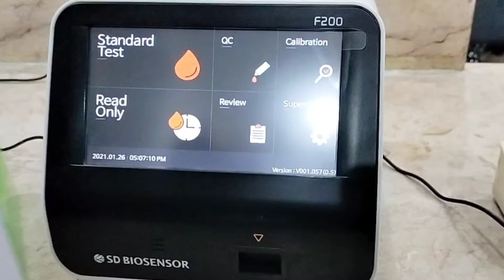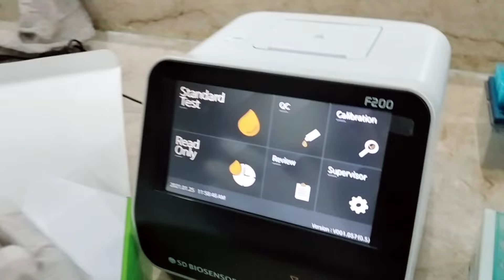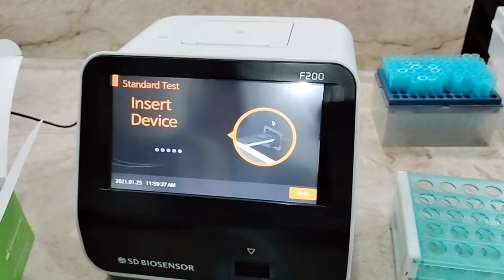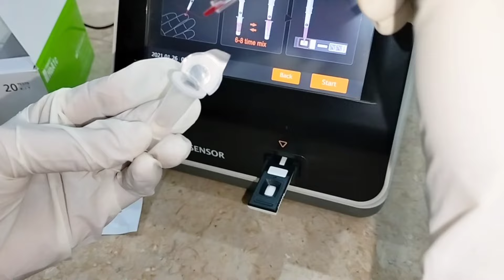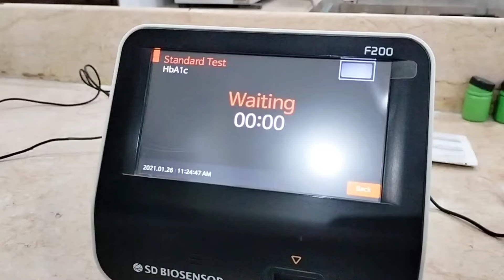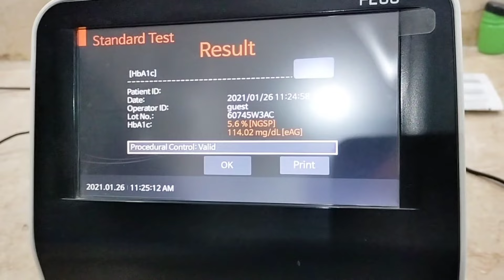HbA1c Test Procedure, HbA1c Test in Hindi | Glycosylated Hemoglobin | Lab Practical || DMLT || BMLT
The Hemoglobin A1c (HbA1c) test is a crucial diagnostic tool for monitoring long-term blood sugar levels in individuals with diabetes. The procedure involves a simple blood draw, usually from a vein in the arm. The collected blood sample is then sent to a laboratory for analysis. HbA1c reflects the average blood glucose concentration over the past two to three months, providing a more comprehensive picture of glycemic control than daily blood sugar measurements. The test relies on the interaction between hemoglobin and glucose, with higher glucose levels leading to increased glycation of hemoglobin. Results are typically expressed as a percentage, with higher values indicating poorer blood sugar control. Regular HbA1c testing is essential for managing diabetes and adjusting treatment plans to prevent complications.

hba1c test
hba1c test procedure
hba1c glycosylated hemoglobin
hba1c normal range chart
hba1c hba1c test in hindi
hba1c test kya hota hai
hba1c test in urdu
hba1c test report kaise dekhe
hba1c normal range
hba1c test principle
hba1c test biochemistry
hba1c test normal range
Glysated Hemoglobin test
Blood Sugar Test in Hindi
Hba1c Test result Interpretation
Average Blood sugar
Estimated Blood Glucose
A1c Test Explanation
Diabetes test Procedure in Hindi
MLT Education
DMLT Course
BMLT Practical
Medical Lab Testing
Diabetes Management Tips
Lab Report Understanding
Health and Wellness in Hindi